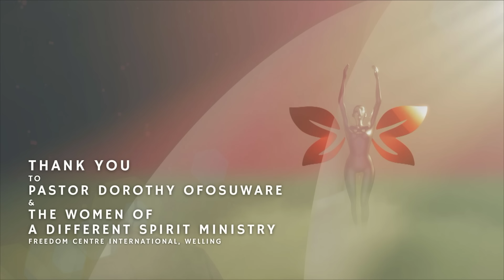The Empower a Woman Show - An Uncanny Deception S1 E5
Welcome to another captivating episode of "The Empower a Woman Show"! 🌟 In Season 1, Episode 5, we unravel stories of resilience and empowerment in the face of an uncanny deception. Join us for an intriguing exploration of women who have navigated through deceit with strength and grace. This episode delves into the complexities of their journeys, shedding light on the power of resilience and the triumph of the human spirit. Tune in for an empowering discussion that highlights the indomitable strength of these incredible women. 💪🎬